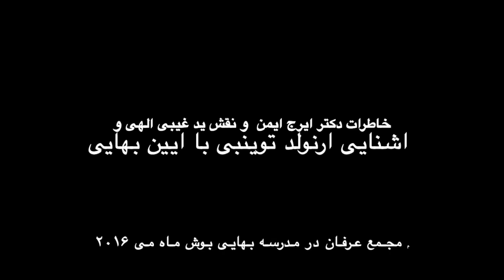خاطرات دکتر ایرج ایمن و نقش ید غیبی الهی دراشنایی ارنولد توینبی با ایین بهایی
دکتر ایرج ایمن از جمله خادمین و مربیانی هستند که مثالشون چراغ راه بسیاری من جمله این بنده ناچیز از سنین جوانی در ایران بوده. در سالهای اخیر من و شوهرم دکتر ارسلان گیولا از جمله خوشبختانی بوده ایم که ضمن شرکت در جلسات عرفان در امریکا، از دوستی، راهنمایی  و همفکری ایشان لذت برده ایم و مثال فروتنی، خلوص، محبت، خدمت، ایمان و دانش ایشان را بدل سپرده ایم.
ضمن این دیدارها درخواست ضبط برخی از خاطراتشان از گوشه های امر بهایی پیش امد و با موافقت ایشان توانستیم چند خاطره تاریخی را زیر عنوان، ید غیبی الهی، در مجمع عرفان در مدرسه بهایی بوش در سال ۲۰۱۶ میلادی ضبط کرده و با اجازه ایشان تقدیم دوستان کنیم.
با رجای دعا

کیوان گیؤلا